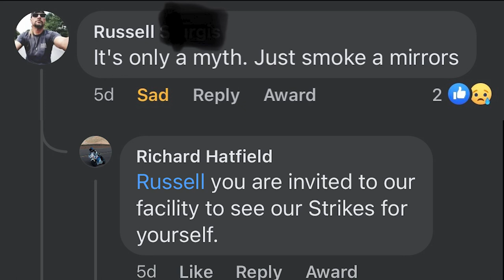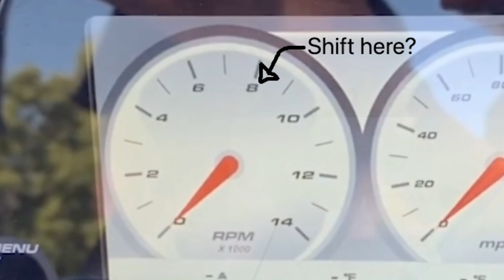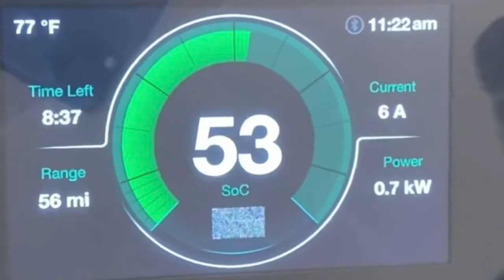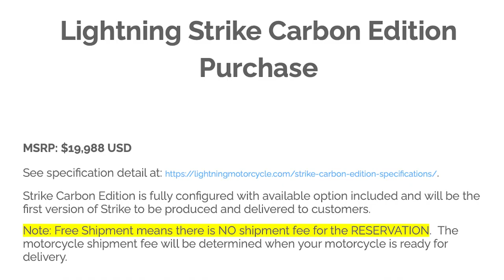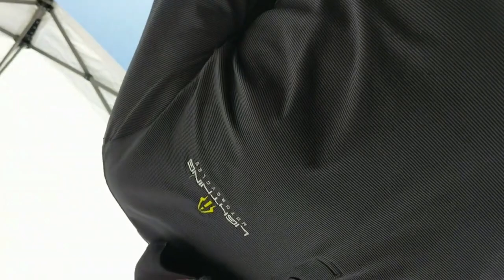Vaporware series - is Lightning Motorcycles a real manufacture?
The first of my new series on vaporware electric motorcycles, Lightning Motorcycles. We will learn about Richard Hatfield, the Lightning Strike, the Lightning LS-218 Superbike, and other new products on the horizon at Lightning Motorcycles

Electronia, Kobus' South African EV/Green energy company can be found

A big thank you to Brandon Miller (AKA the Electric Cowboy) for the use of his video. His channel is amazing and can be found

I stole some images from Sam over at New Zeroland, apologize Sam, I'm sorry to use your Spark image in my horrible video. He does amazing videos on EVs, Zero Motorcycles, Energica, Teslas, etc. Great fun.

00:00 - Invited to see how Lightning Strikes are made!
00:36 - Vaporware motorcycle intro
00:58 - Lightning Motorcycles background and history
01:37 - Lightning Strike introduction
02:13 - Lightning Motorcycles delivers, right?
04:00 - Zero Motorcycle Users Groups
04:24 - Energica Motorcycle Users Groups
04:30 - Lightning Motorcycle User(singurlar) Groups
04:46 - Real Lightning Owners
05:25 - Free shipping, sort of...
05:46 - Nigerian prince scammed?
06:45 - New Lightning models and prototypes!
08:00 - Enclosed Lightning Motorcycle
08:15 - Lightning "Grom Killer" Chinese ripoff?
08:44 - Join the public Lightning Facebook Group
09:19 - Have you reserved or purchased a Lightning Motorcycle?
09:34 - Closing remarks from Lightning CEO Richard Hatfield